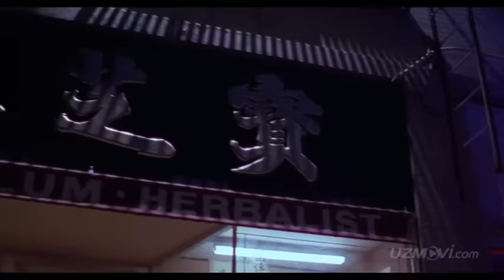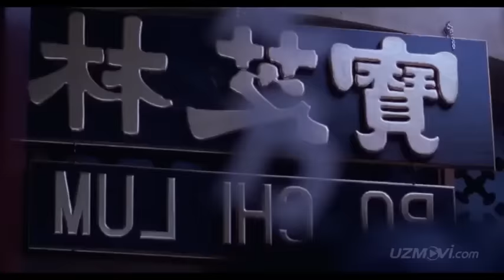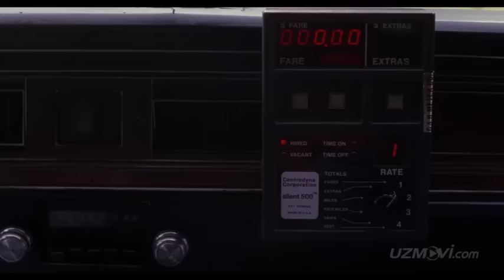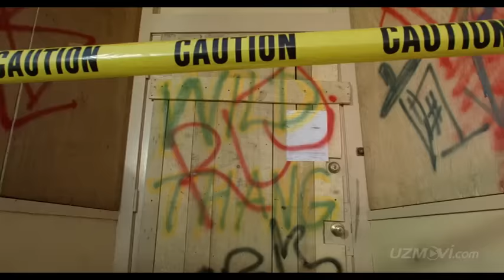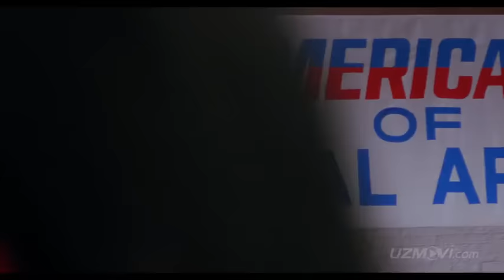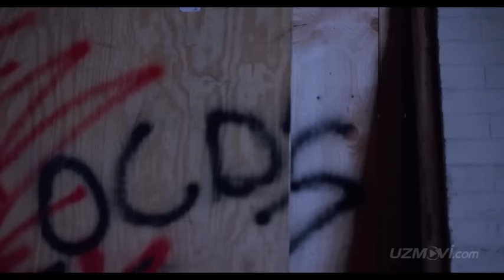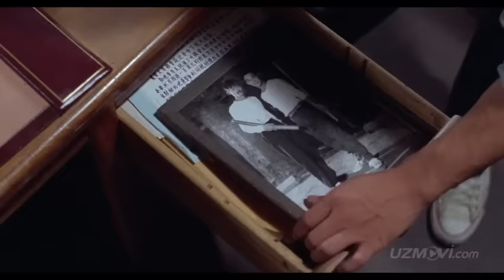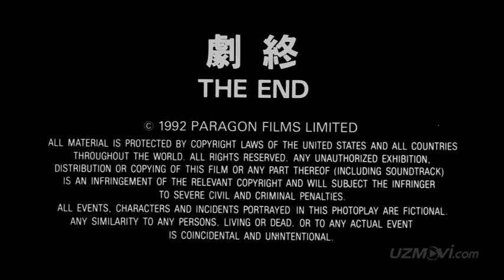Yangi kino Tarjima kino Uzbek tilida 2023